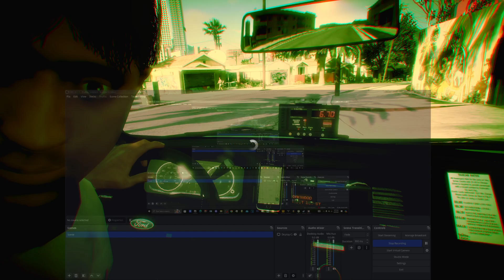GTA 5 REAL #39 - Bought A Sport Bike & Crashed It Comin Out The Dealer (GTA5 Hood Life Mods)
‼Get Rich Or Die Broke‼

Discord I will be posting all available mods for sell ect there new arrivals, old mods, EVERYTHING.

Also follow me on @Nino On The Beat my beat page.